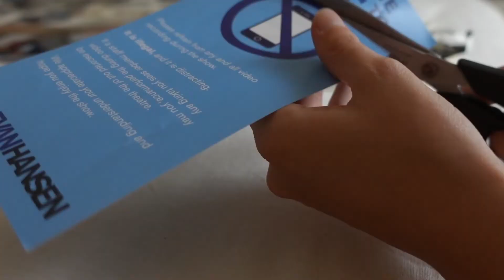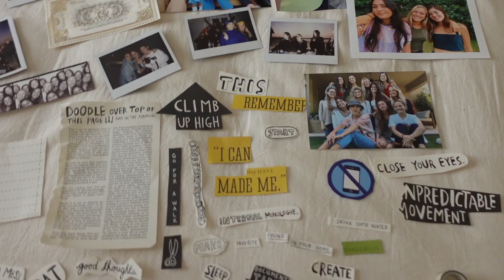aprendiendo a MANIFESTAR | clases de actuación, maratón de películas y redecorando mi cuarto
ALL SOCIALS (arre)